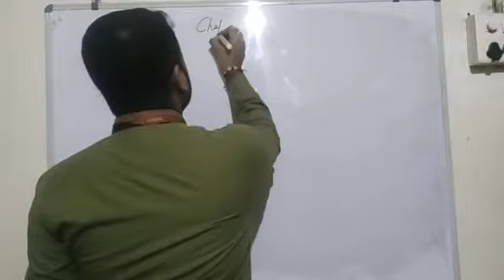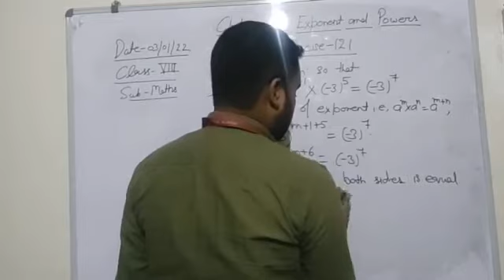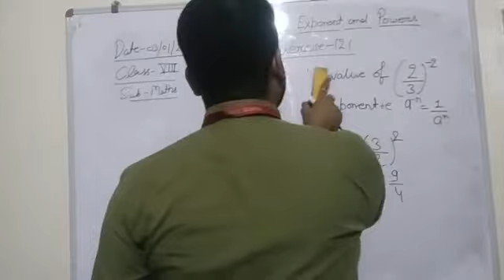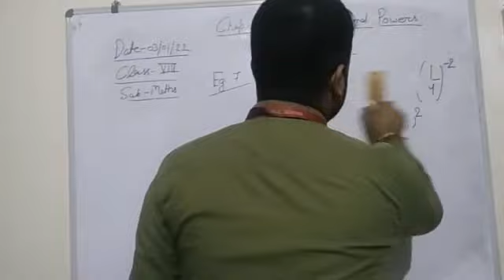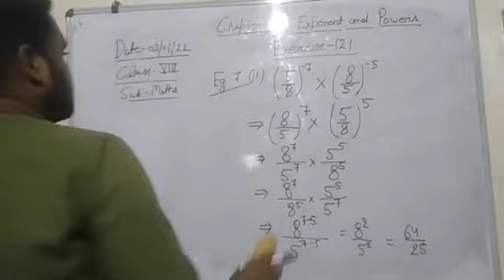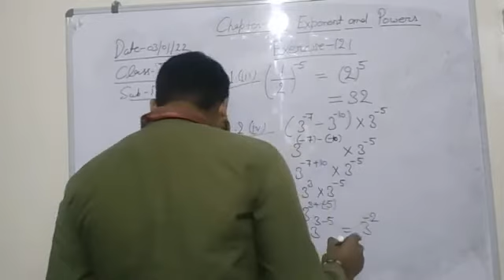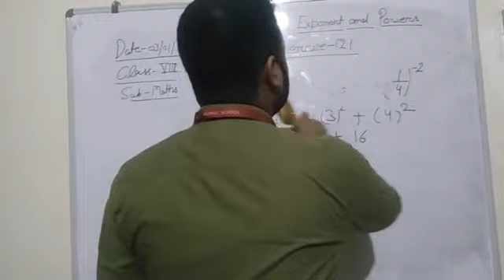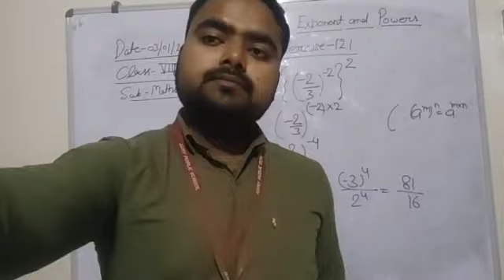CLASS-VIII MATHEMATICS 03-01-2022 By MR. SHOBHIT SETH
TOPIC: EXPONENTS AND POWERS